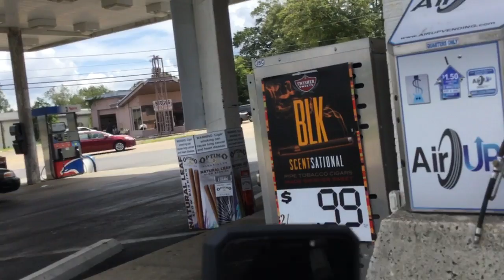Bicycle ride with the iPod